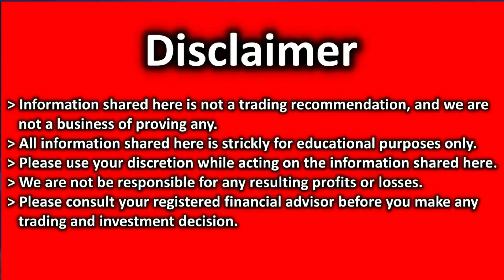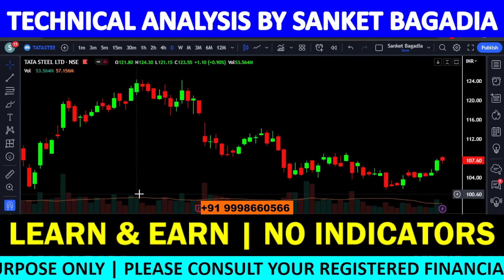TATA STEEL Analysis | TATA STEEL Share News Today | TATA STEEL Share Latest News | TATA STEEL Target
TATA STEEL में मौका, खरीदने का या बेचने का ??